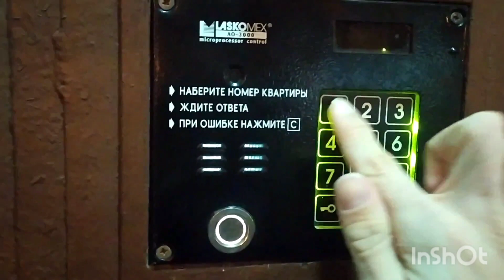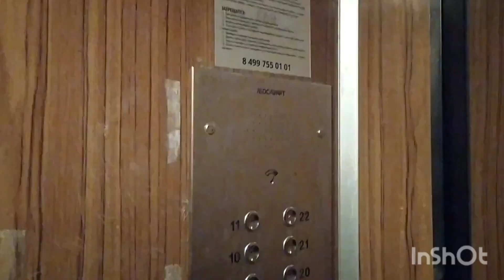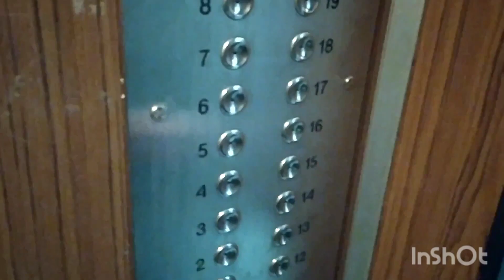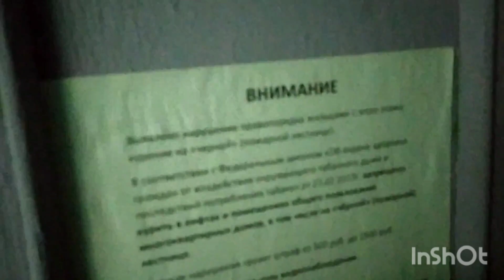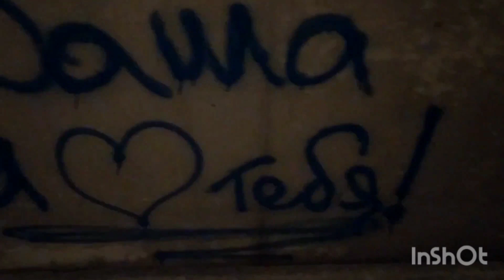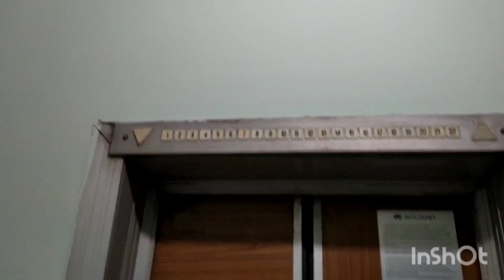Обзор 22-этажного дома серии КОПЭ с лифтами (КМЗ-1989)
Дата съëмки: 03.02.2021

Адрес.
• г. Москва
• р-н Солнцево
• пр-кт Солнцевский, 1
• подъезд №1

• количество этажей: 22
• количество квартир в доме:
• количество квартир на этаже: 4
• количество лифтов в подъезде: 3
• мусоропровод: есть
• консьерж: нет

• марка: КМЗ
• тип: пассажирские, грузопассажирский
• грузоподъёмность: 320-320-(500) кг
• скорость: 1,4 м/с
• ДШ: коричневые дроблëные с продольной и поперечной обшивкой.
• ДК: коричневые дроблëные, коричневые плошные.
• вызывные посты: Мослифт
• приказная панель: Мослифт
• установлены: 1989 г
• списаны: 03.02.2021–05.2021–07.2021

Информация о капремонта.
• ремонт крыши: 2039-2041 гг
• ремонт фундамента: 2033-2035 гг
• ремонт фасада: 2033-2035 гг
• замена лифтового оборудования или ремонт лифтовых шахт: 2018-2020 гг (2021)